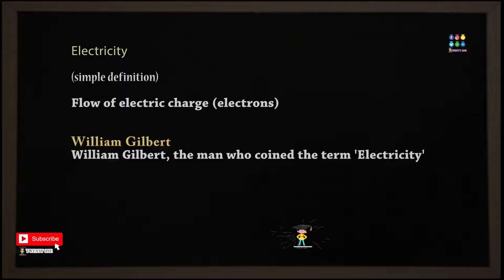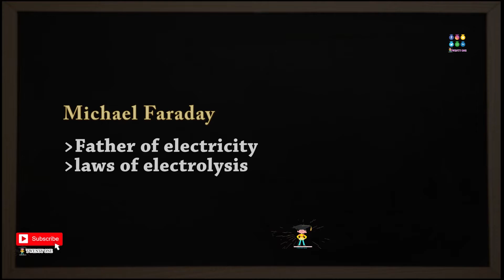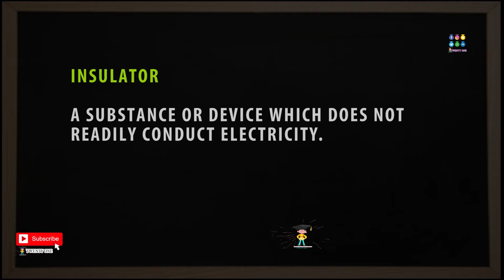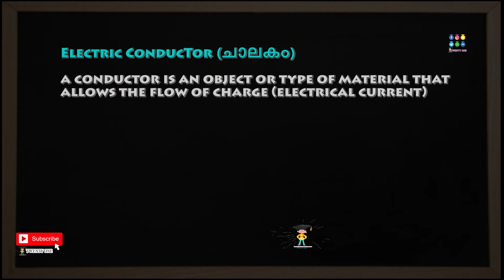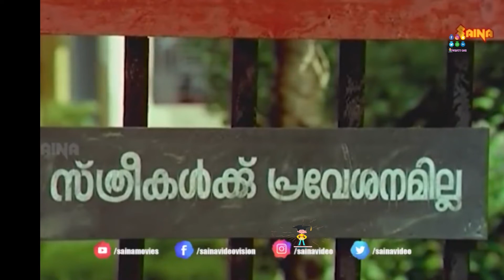Kerala PSc:Physics ELECTRICITY Epi:1 ഓർത്തിരിക്കാൻ പുതിയPSc ടെക്‌നിക്കുകളും രസകരമായ മെമ്മറികോഡുകളും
SUBJECT : PHYSISCS TOPIC : ELECTRICITY (PART 01) Condudctors ,insulators,semiconductors for upcoming kerala PSc exams.
BY VISAKH V MOHAN
@VISAKH VARKALA